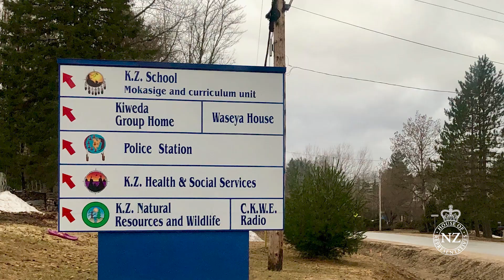Political Exchange to Canada: April & May 2019 | NZ Parliament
From 28 April to 4 May 2019, a delegation of New Zealand members of Parliament headed to Canada on a political exchange. The delegation – led by Jan Logie MP (Green) and including Ginny Andersen MP (Labour), Denise Lee MP (National), Hamish Walker MP (National), and Tim van de Molen MP (National) – involved meetings in Victoria, Vancouver, and Ottawa, where MPs met with Canadian counterparts, Ministers, parliamentary committees, the Assembly of First Nations, and NGOs.

Issues on the agenda included affordable housing; First Nations / treaty settlements; energy/climate change; public safety and national security; trade, agriculture and tourism; and cannabis legislation.